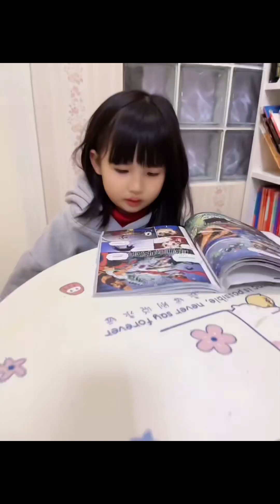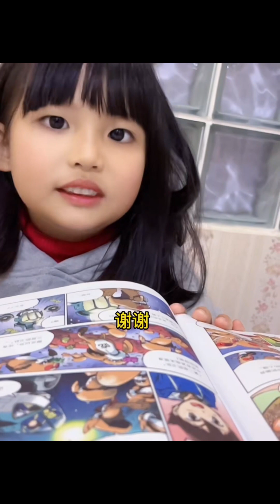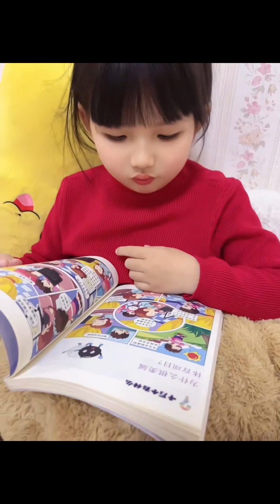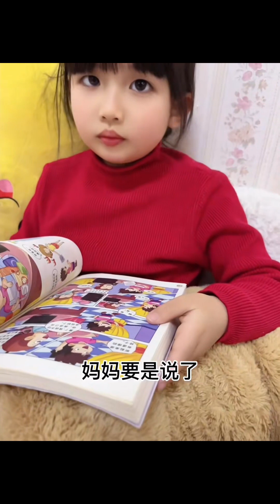孫女問題拷打靈魂，爺爺不敢回答，小泥鰍：真不會來事兒！ 【小泥鰍呀】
哈嘍！大家好我是【小泥鰍呀】
正式入駐YouTube平台啦！
有點社牛和有點搗蛋小泥鰍的日常搞笑生活
希望給大家帶來快樂 ，感謝大家喜歡